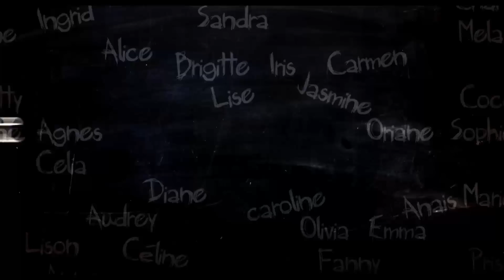A Oportunidade da Minha Vida Trailer (Legendado Pt)